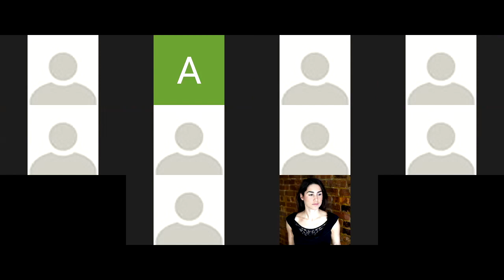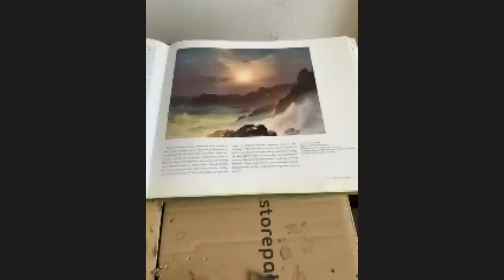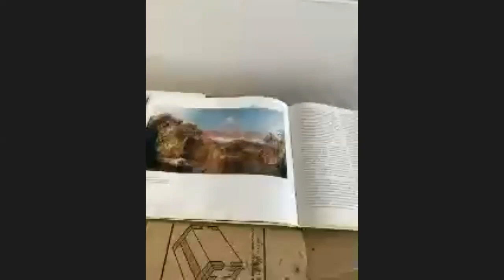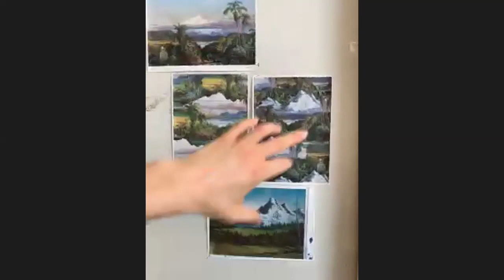Neil Raitt Studio Visit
Anat Ebgi presents a studio visit with Neil Raitt, led by Terri Provencal, founder, publisher, and editor-in-chief of Texas-based PATRON Magazine.